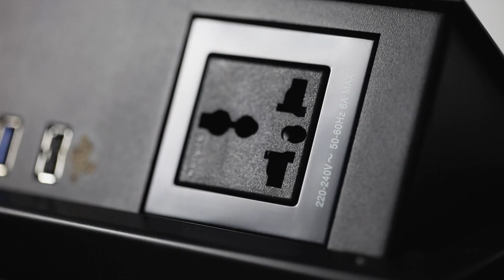Discover the soul of Arthur Holm!